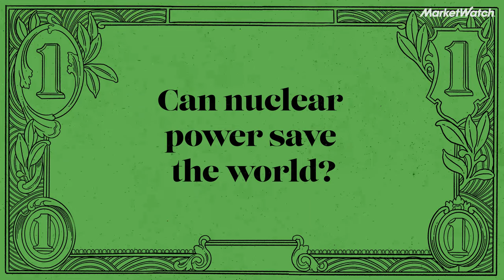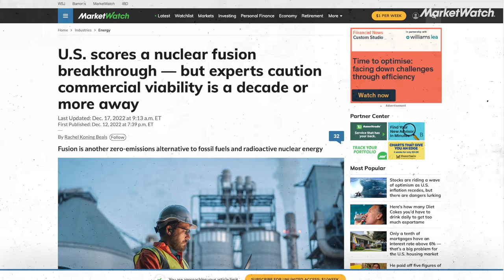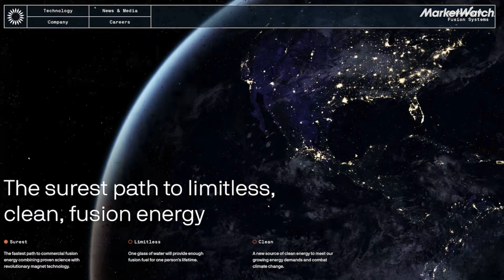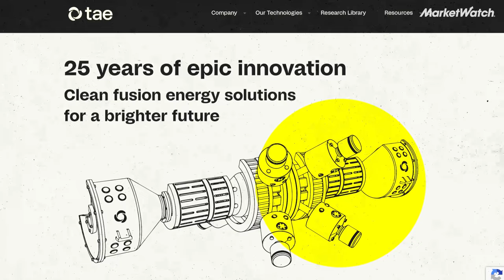Can nuclear power save the world? | Best New Ideas in Money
Supporters say nuclear power is the key to meeting our energy needs and beating climate change. Critics say it's expensive and dangerous. Does nuclear have a role to play in our energy future?